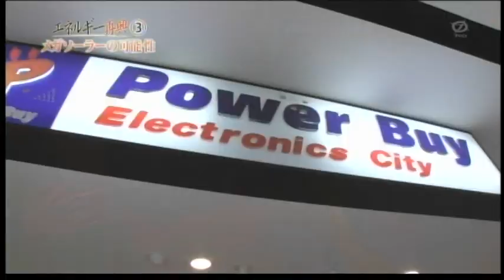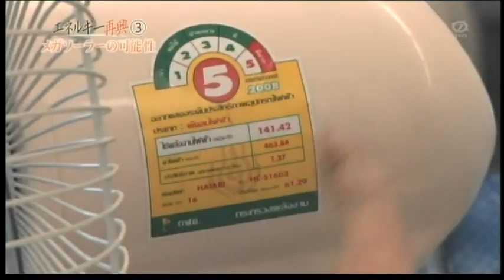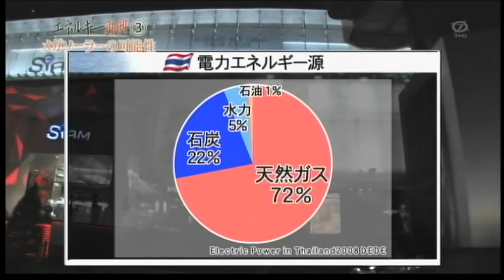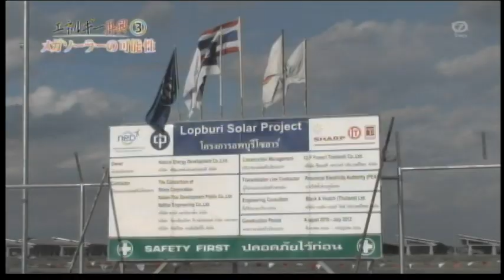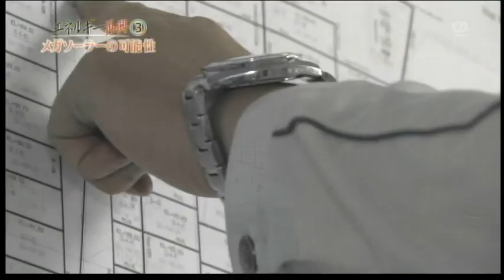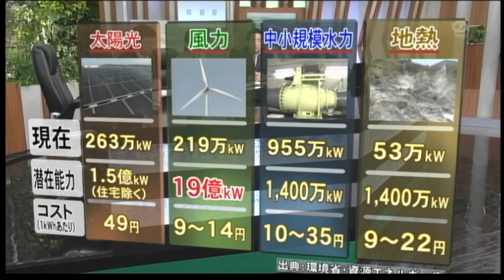SHARP megasolar Japan News show